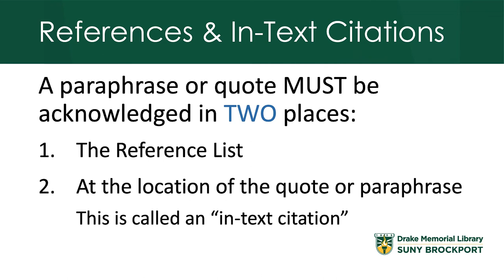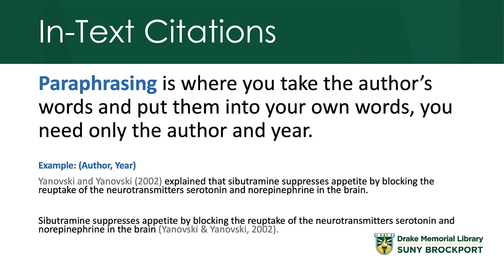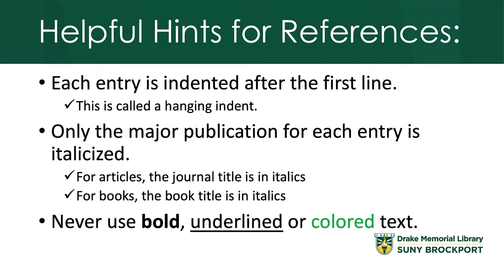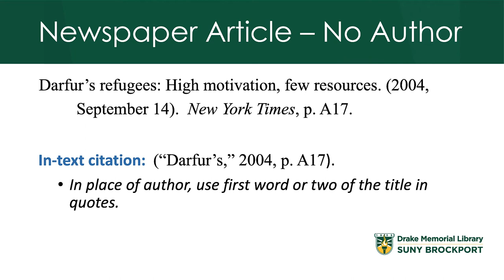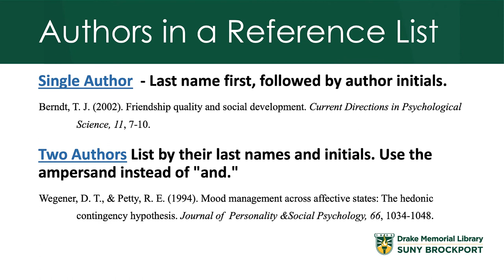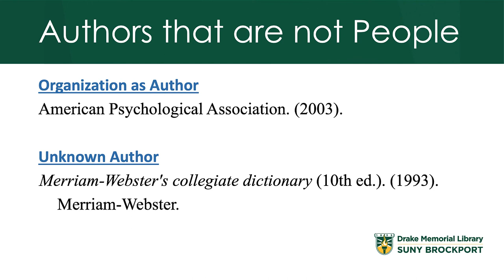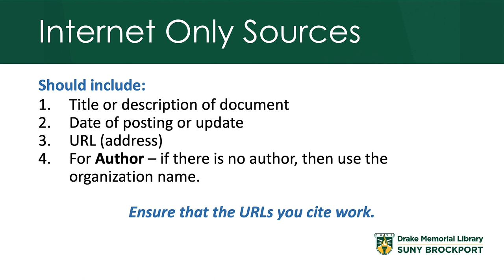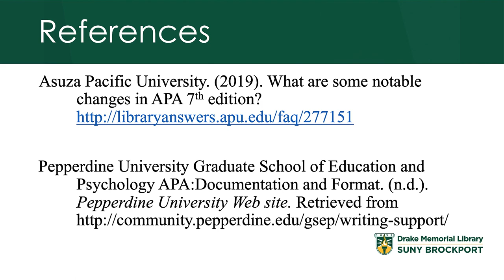APA Citation Style: APA Quick Hints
This video discusses APA 7th edition references and in-text citations.